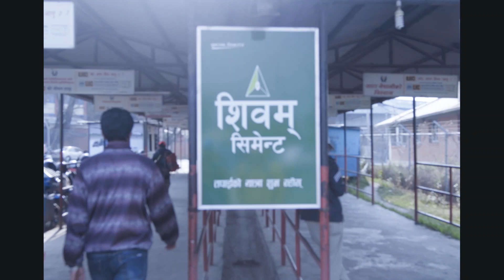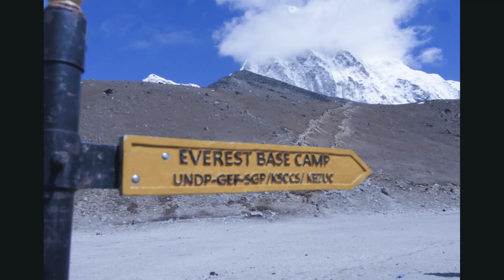Campo Base 2018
En el mes de Marzo realizamos un viaje a Nepal, en específicamente a el Campo Base del Everest, fuimos a esta ventura donde nos juntamos, l grupo de Ticos y Ticas, con un grupo de Cataluña con los cuales disfrutamos y vivimos momentos únicos en este bello país.

De verdad gracias por ser parte de este momento y de permitirnos hacer realidad estos momentos!!